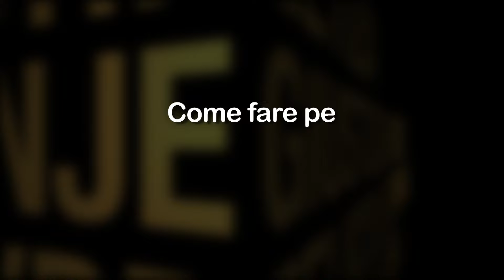Come fare per avere molti frutti apostolici?